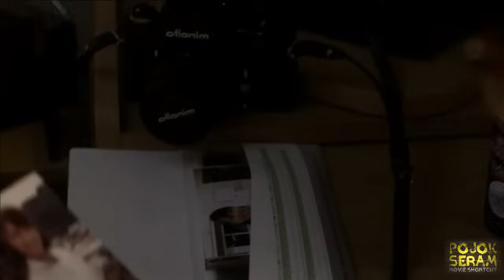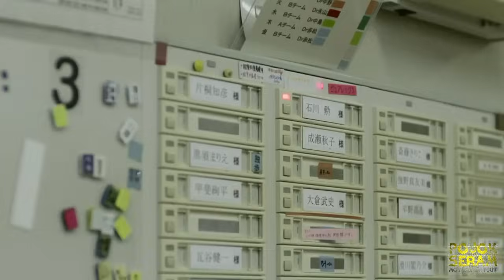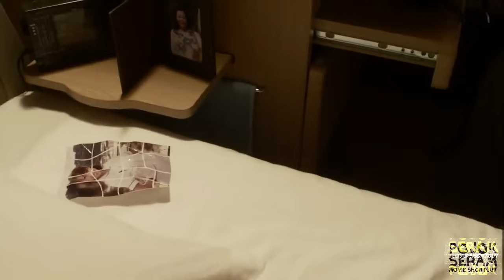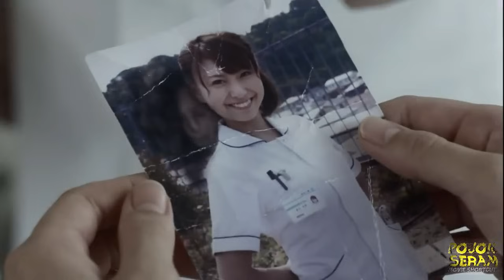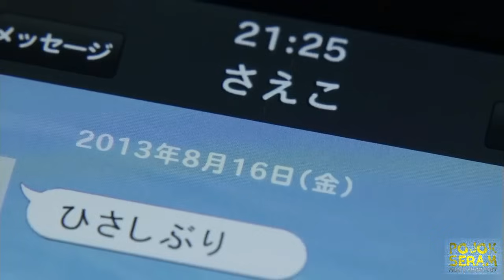TEROR HANTU BERKIMONO | EVIL HOSPITAL | Horor Jepang | Alur Cerita Film Horor | Ringkasan Film Horor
🎬 EVIL HOSPITAL

🧟‍♂️ Rumah sakit berhantu dengan berbagai kisah seram dari sosok wanita hitam , sampai dengan hantu anak remaja yang berkeliaran. Lalu bagaimana dengan nasib suster yang mempunyai kemampuan melihat arwah orang yang baru saja meninggal?

📣 Yuk simak alur film menarik ini, dan mari berkomentar yang baik karena semua hanyalah hiburan. Cheers!!